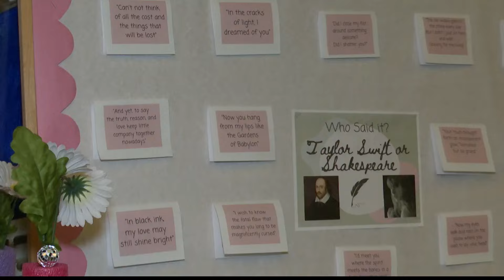Swifties showed up in 'Style' for the Ohio County Public Library's Taylor Swift Night